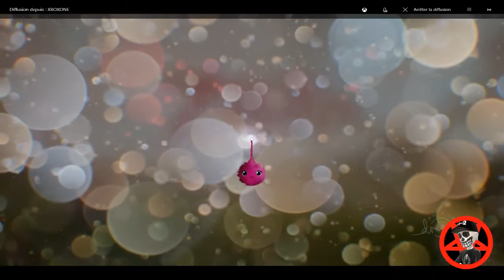Dreams Zelda : Ocarina of Time remake